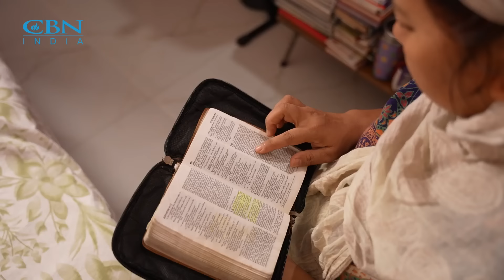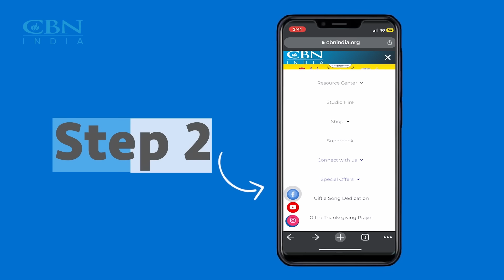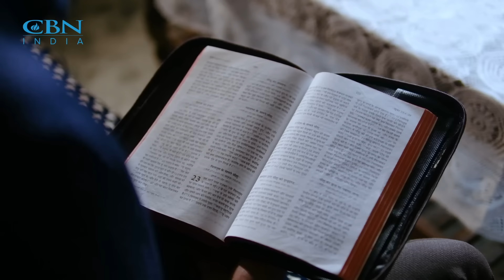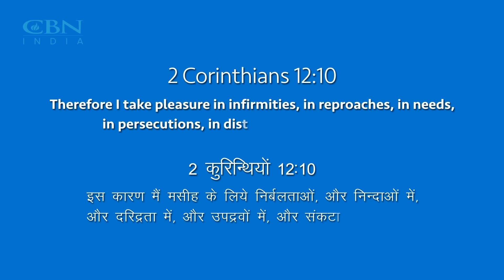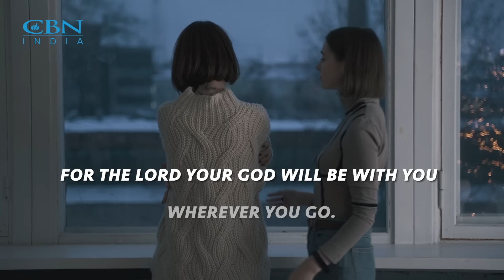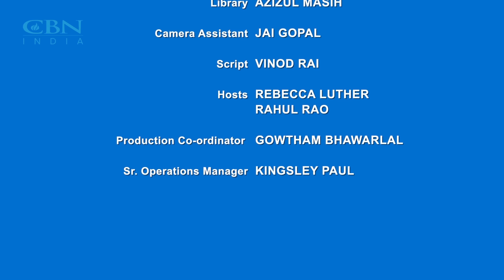Ek Nayee Zindagi - 2nd October 2024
Struggling with mental health is a reality for many. On World Mental Health Day, CBN India/Ek Nayee Zindagi will present a series on improving mental health. Trauma from death, separation, or divorce can create cracks in our lives, but these can also be places where light enters, easing anxiety and depression. Psalm 112:4 reminds us that "even in darkness, light dawns for the upright." Seeking help involves community, hobbies, rest, and deepening our relationship with God, as highlighted in Philippians 4:6-7.

This October, watch real-life stories of those who have let the light of Christ heal their broken places. Reflect on God’s promise in Psalm 119:11 that He will never leave or forsake you. Whether you're a student, a young professional, a new mother, or a senior, there’s encouragement for you. Join CBN India every Sunday for meditations as we embrace Jesus, our mighty Counselor, guiding us through every dark moment.

In this episode, Priyanshu Singh shares his journey of overcoming smoking and mental struggles. After attending a prayer meeting, he found liberation from addiction and now relies on prayer to navigate his challenges. He gives all the glory to God for his transformation.

If you’re struggling to let God’s light in, reach out. Call the CBN Prayerline at 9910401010 or inbox us—we’re here to pray with you. Share this with someone who needs the reminder that even the darkest patterns can be broken and minds renewed by our loving Father.